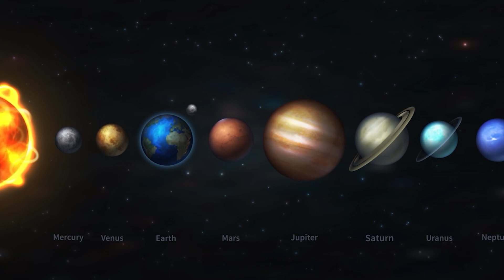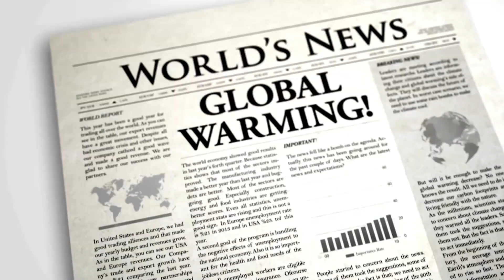เปิดวาร์ป! พบดาวเคราะห์ใหม่เหมือนโลก อยู่ใกล้แค่เอื้อม!